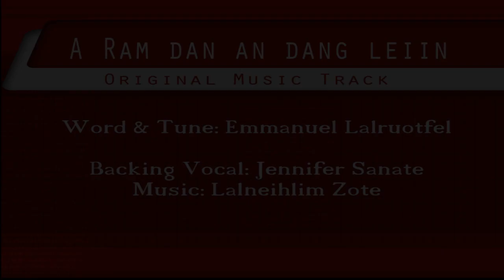A ram dan an dang leiin: Original Music Track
Please Subscibe my Channel to see more videos and Music Tracks

ARAM DAN ANDANG LEIIN
    Word & Tune: Emmanuel Lalruotfel

Tiena Jacob singkhuol mi an chang khan
Hmangai Rakil tangbela in ngaiin
Ditlo Leah tang a lo bel
Hnawla nuor el thei ding an chang si nawh
A ram dan an dang leiin

     Nuom le nuom naw hril thei ding
     kan ta nawh
     Duthusam ram a ka lo buoi hlak hi
     A ram dan ka lo hrietthiem ngai
     naw lei a nih

Nuthai chang ding a duthusam Rakil
Jacob angsungah a hung inlawi tah
A lunglawmna kim a tiem maw
Sienkhawm a thai duotlai samang the in
Runsung tapna’n hung inchang

Leah a’nthawk  Juda a hung pieng ie
Malsawmna suonsawng a lo ni ngei maw
David bulpui ngei a lo nih
A hmela chun lawm kim zonaw sienkhawm
Tu’m lawmnaw um tang an ta?

Ditlem ka thlang thei chuong naw ieLalpa
Ka thlanglo, malsawmna’n an chang hlak si
Ienghim a tha Lalpa nangin
Ka chunga thiltlung ding chu thlang lem rawh
Iengkim I ropuina di’n.